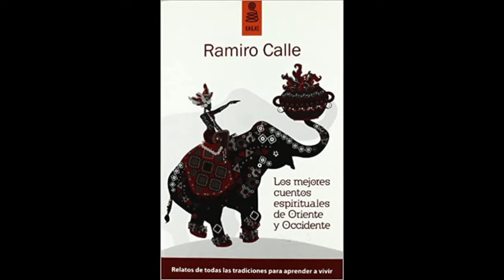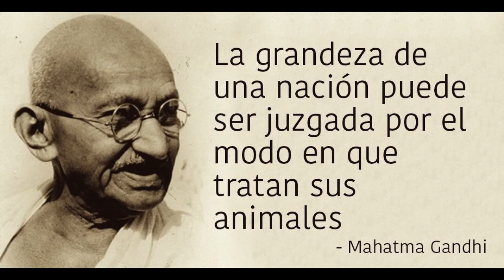Encuentros con Ramiro Calle. "En defensa de los animales"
Ramiro Calle, gran humanista y amante y defensor de los animales, aborda en esta entrevista su alegato en defensa de todos los animales, y como su querido gato y fiel compañero Emile se ha convertido en su gran maestro.
Ramiro es pionero en la introducción de yoga y meditación en España y gran orientalista, con casi 300 libros en su haber y más de 40 años impartiendo clases en su centro de yoga "Shadak" en Madrid, por el que han pasado más de 500.000 personas.